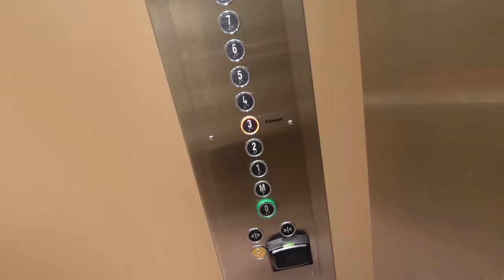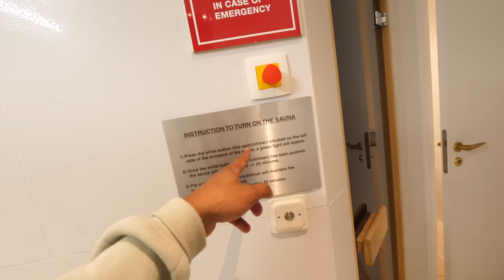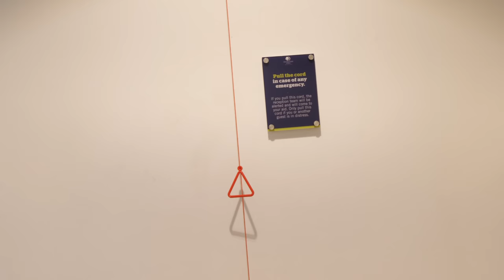HOTEL-ROOMTOUR in Belgien BRÜSSEL. 🇧🇪